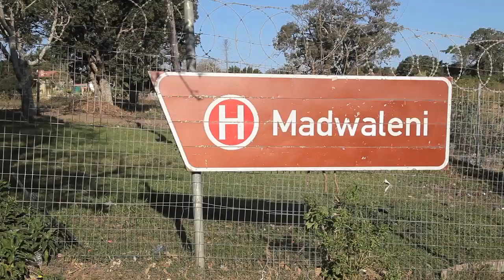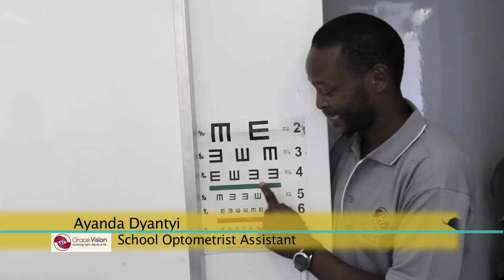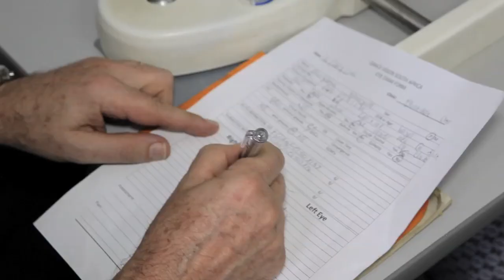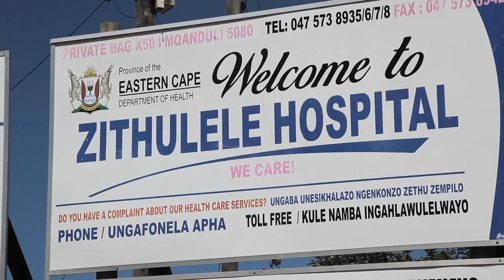Grace Vision 2019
A celebration of impacting precious lives